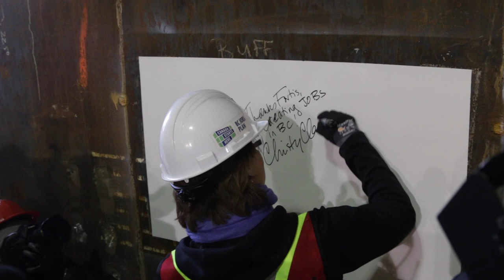FortisBC Tilbury LNG expansion providing significant economic and employment benefits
The Tilbury liquefied natural gas (LNG) expansion has generated more than 65,000 hours of employment to date and provided apprenticeship and First Nations training.